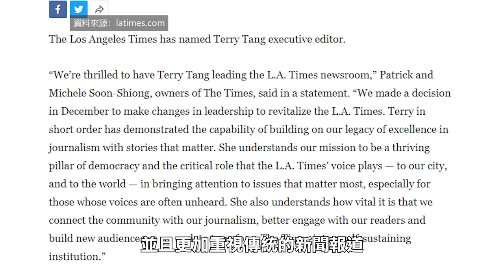【天下新聞】南加州: 《洛杉磯時報》任命Terry Tang為執行主編 SoCal: Los Angeles Times appoints Terry Tang as executive editor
近日，《洛杉磯時報》宣佈，正式任命Terry Tang為執行主編。她是該報142年歷史上第一位擔任執行主編職位的女性。

據悉，今年65歲的Terry Tang出生於台灣，6歲時移民至洛杉磯。此前，她曾在《紐約時報》工作了20年，擔任過多種職位，並於2019年加入《洛杉磯時報》，擔任專欄副主編，領導了評論版面近兩年。

《洛杉磯時報》表示，自1月25日被任命為臨時職務以來，Terry Tang重組了新聞編輯部，並且更加重視傳統的新聞報道。此前，該報剛經歷了一批裁員，占總員工數的約25%，員工曾於1月進行罷工以示抗議。